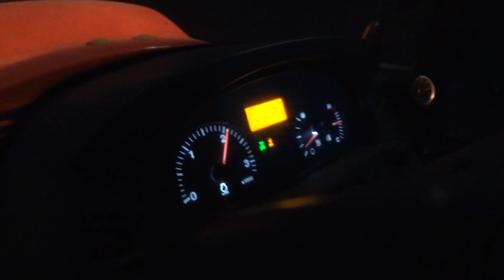🔥Orka po Kukurydzy🔥// w Nocy// 2018// Kubota & Akpil🚜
☆czytaj opis☆
          ten film no nie jest wybitny ale pole jeszcze nie za orane wiec jesli chcecie filmik w dzien z orki i vlog z orki to piszcie i zostawiajcie like 25 like i filmik z orki pojawi sie albo w Srode albo w następną sobote
  zapraszam do sklepu kolekcja jesienna
pozdro i do następnego
 utwor należy do ich prawnego właściciela i został wykorzystany wg prawa cytatu [art.29 ust.1 ustawy o prawie autorskim i prawach pokrewnych] ™